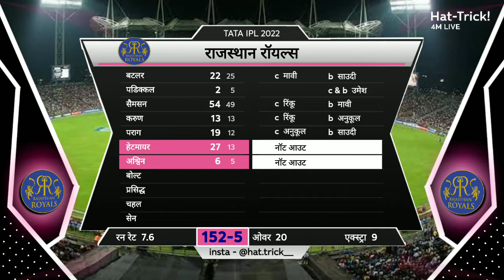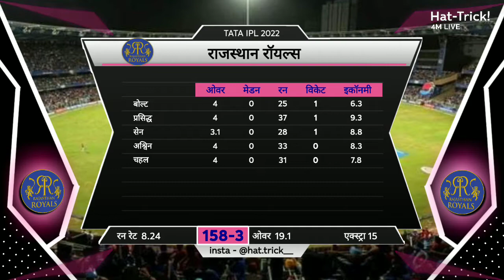KKR vs RR Tata IPL 2022 Highlights | Match 47 | IPL Scorecard Music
Search Keywords -
IPL Highlights
DC vs MI Highlights
PBKS vs RCB Highlights
GT vs LSG highlights
LSG vs CSK Highlights
KKR vs PBKS highlights
MI vs RR Highlights
GT vs DC highlights
CSK vs PBKS highlights
SRH vs LSG highlights
RR vs RCB Highlights
KKR vs MI Highlights
LSG vs DC Highlights
PBKS vs GT highlights
CSK vs SRH Highlights
SRH vs GT highlights
CSK vs RCB Highlights
MI vs PBKS highlights
RR vs GT highlights
SRH vs KKR Highlights
MI vs LSG Highlights
DC vs RCB Highlights
PBKS vs SRH Highlights
GT vs CSK Highlights
RR vs KKR Highlights
LSG vs RCB Highlights
DC vs RR highlights
KKR vs GT highlights
RCB vs SRH Highlights
LSG vs MI Highlights
GT vs SRH highlights
DC vs KKR highlights
PBKS vs LSG highlights
GT vs RCB highlights
RR vs MI highlights
DC vs LSG Highlights
SRH vs CSK Highlights
KKR vs RR highlights
GT vs PBKS highlights
GT vs MI highlights
PBKS vs RR highlights
LSG vs KKR highlights
MI vs KKR highlights
LSG vs GT Highlights
RR vs DC highlights
KKR vs LSG highlights
RCB vs GT highlights
RR vs CSK Highlights
MI vs DC highlights
SRH vs PBKS highlights
Tata IPL match Highlights
IPL Scorecard Background Music
IPL Music
IPL Scorecard Music
IPL yesterday match Highlights
IPL today dream 11
Kolkata vs rajasthan IPL 2022 Highlights
Rajasthan vs kolkata 2022 highlights
Kkr vs rr IPL highlights
RR vs kkr IPL Highlights
IPL intro music
IPL Intro music 2022
IPL Scorecard Music 2022
IPL new Scorecard music
IPL new Scorecard Music 2022
Tata IPL Points Table
TATA IPL Latest Points Table
IPL 2022 Points Table
IPL Points Table After yesterday match
Scorecard Music
Cricket Scorecard Music
WORLD CUP Scorecard Music
ICC Scorecard music
ICC WTC Final Scorecard Music